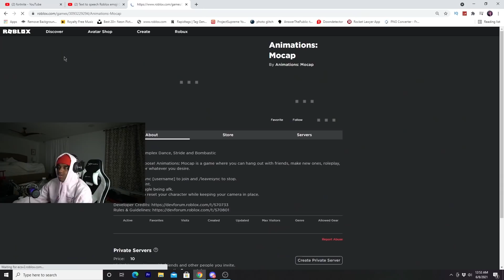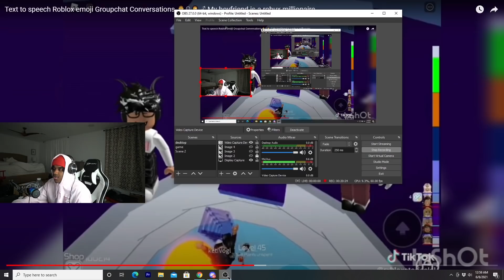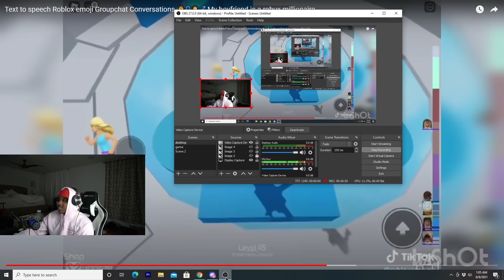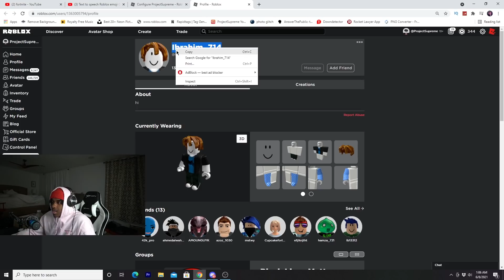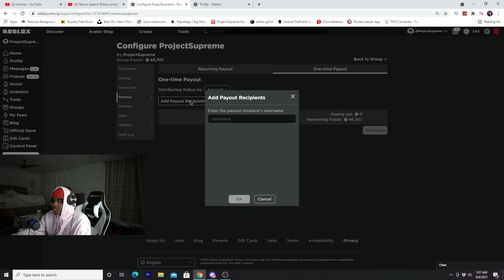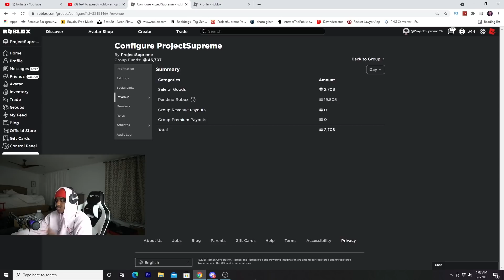Text to speech Roblox emoji Groupchat Conversations they are Roblox Oders